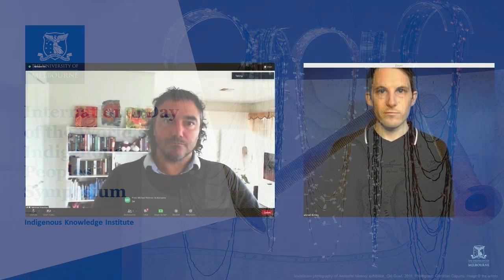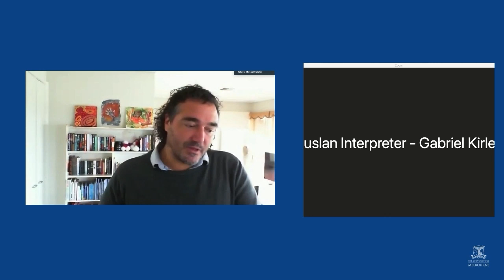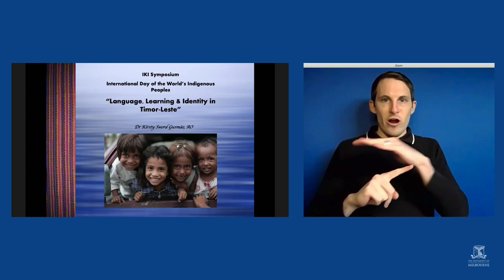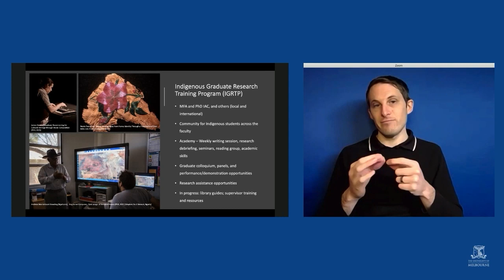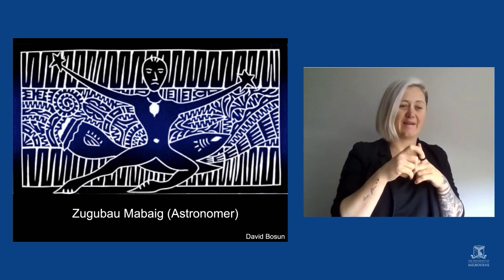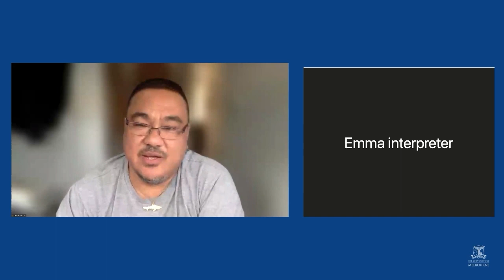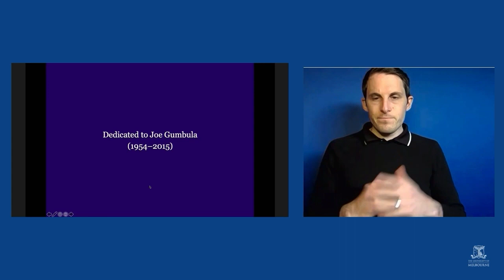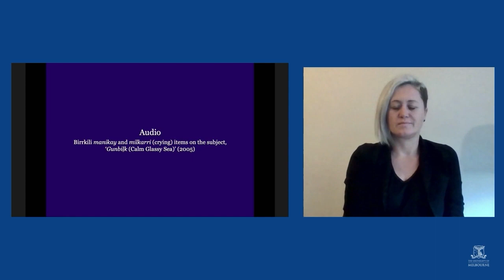International Day of the World's Indigenous Peoples symposium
The International Day of the World’s Indigenous Peoples marks the day of the first meeting, in 1982, of the UN Working Group on Indigenous Populations of the Sub-Commission on the Promotion and Protection of Human Rights.

To recognise this day, the Indigenous Knowledge Institute hosted a one-day symposium to showcase and celebrate a variety of Indigenous knowledges from across the University of Melbourne and the community. Speakers discussed ways to draw Indigenous knowledges into the policy and education spaces and touched on the theme “Indigenous peoples and the call for a new social contract”.

00:00:00 Introduction
00:05:42 Aunty Geraldine Atkinson and Marcus Stewart (First Peoples' Assembly of Victoria): keynote speech
00:52:39 Djirri Djirri Dance Group
1:21:15 Professor Elizabeth McKinley ONZM: “Indigenous-led Social Change”
1:41:09 Dr Kirsty Sword Gusmão AO: “Language, Learning, and Identity in Timor-Leste”
2:02:29 Associate Professor Lisa Palmer, Professor Marcia Langton AO, and Dr Kirsty Sword Gusmão AO: launch of “Island Encounters: Timor-Leste From the Outside In”
2:14:59 Associate Professor Sally Treloyn: “The Research Unit for Indigenous Arts and Cultures”
2:43:05 N’arweet Dr Carolyn Briggs AM and Professor Barry Judd: in conversation
3:15:53 Associate Professor Duane Hamacher: Indigenous astronomy in Mer
3:37:54 Dr Justin Wejak: Indigenous knowledge in Lembata, Indonesia
3:54:45 Mr Eddie Cubillo: Law, justice, and the Royal Commission into Aboriginal Deaths in Custody
4:19:37 Dr Vanessa Russ, Professor Marcia Langton AO, and Professor Ian McLean: launch of “A History of Aboriginal Art in the Art Gallery of New South Wales”
4:38:51 Professor Bruce Pascoe: Aboriginal foods and the food industry
4:59:36 Professor Marcia Langton, Brian Djangirrawuy Garawirrtja, and Professor Aaron Corn: keynote – “Currents from Distant Shores”
5:58:02 Closing remarks